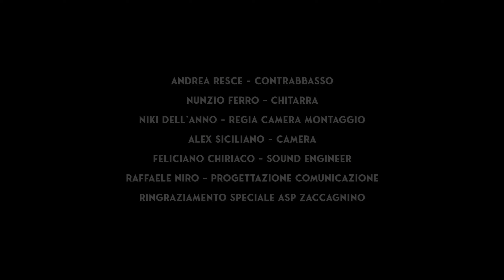LE PIETRE DI ZEFIRO Erosione Inversa